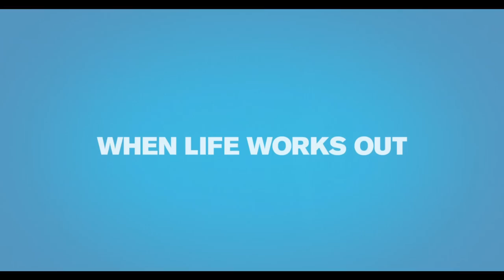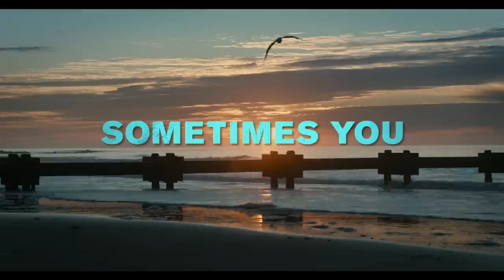'Girl Most Likely' Trailer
Directors: Shari Springer Berman, Robert Pulcini

Starring:  Kristen Wiig, Matt Dillon, Darren Criss

A failed New York playwright awkwardly navigates the transition from Next Big Thing to Last Year's News.